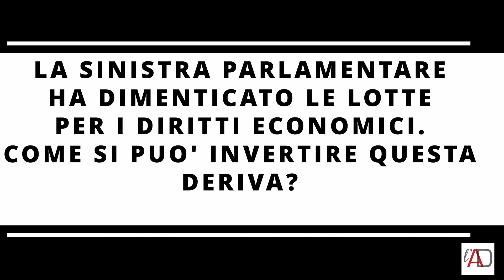Verso il 25 settembre. Intervista a Giorgio Bianchi candidato con Italia Sovrana e Popolare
L'AntiDiplomatico intervista Giorgio Bianchi, candidato indipendente di Italia Sovrana e Popolare